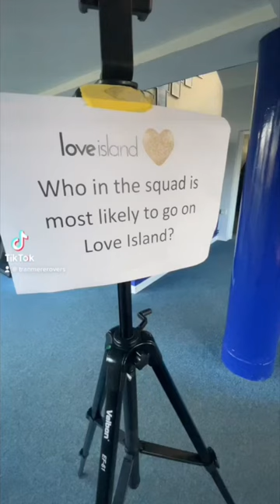🏝 Who in the squad is most likely to go on Love Island?